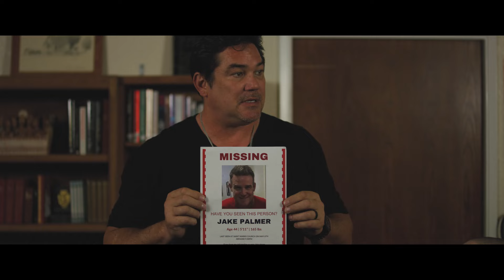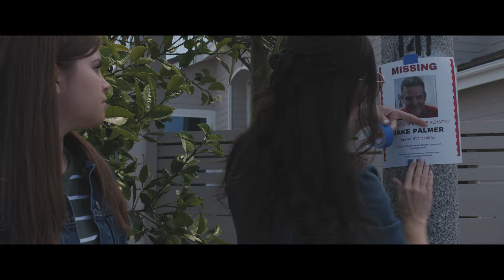A Life of Purpose Trailer (2024) Official Trailer | A JC Films Original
A LIFE OF PURPOSE will feature many of the same faces from MIRACLE AT MANCHESTER including actors Dean Cain, Eddie McClintock & Randa Blackley.

Jake Palmer (Eddie McClintock) is a family man struggling with prescription pill addiction due to a severe back injury. With the help of his Pastor (Dean Cain) he finds the strength to fight his addiction. Kidnapping, homelessness betrayal, and greed all play a role in this fast-paced faith adventure.

JC Films Presents
A Life of Purpose

Directed by: Natali Nichols
Written by: Jason Campbell and Natali Nichols
Starring: Dean Cain, Eddie McClintock, Randa Blackley

About Us:
Jason Campbell - President JCFilms Studios

JCFilms Studios is a faith-based production company dedicated to creating inspiring and uplifting films for families and people of faith. Since its inception in 2014, the studio has produced over 70 faith and family films, with a mission to change the world for Christ while providing opportunities for the faithful to be involved in Christian filmmaking. JCFilms Studios operates several production clubs across America, offering education and hands-on experience in various aspects of Christian movie production. The studio also collaborates with significant non-profit organizations, assisting them in spreading their messages through feature films. By creating unique opportunities for people of faith to participate in all facets of the faith-based film industry, JCFilms Studios aims to make a positive impact on society through the power of storytelling.

Want to Get Involved?